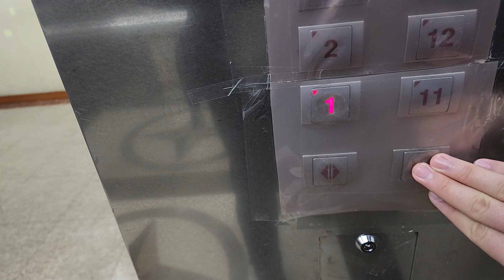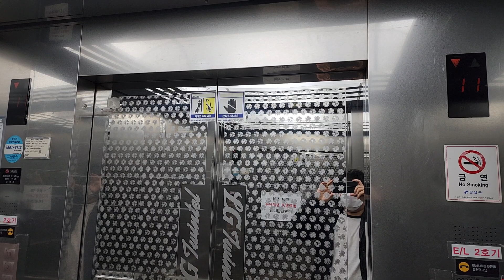서울특별시 강남구 삼성로96길 6 (삼성동) LG트윈텔1차 LG산전엘리베이터 탑사기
* 여기는 1층에 안내데스크가 있으니 탑사시 주의하십시오.